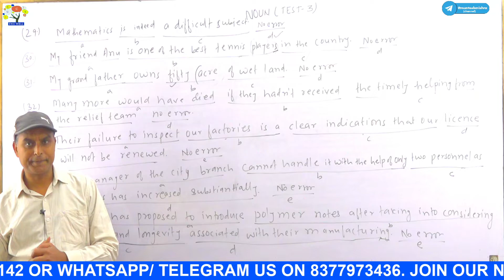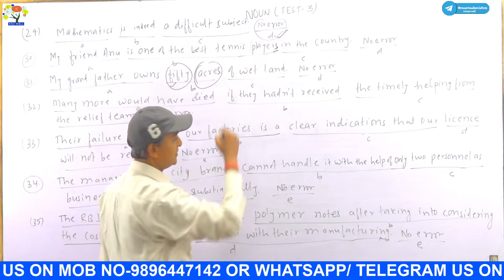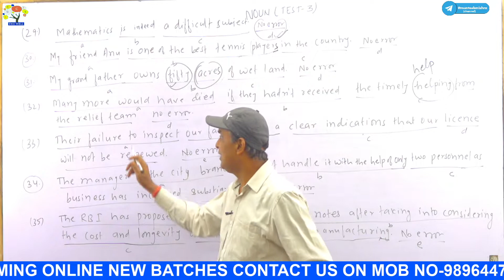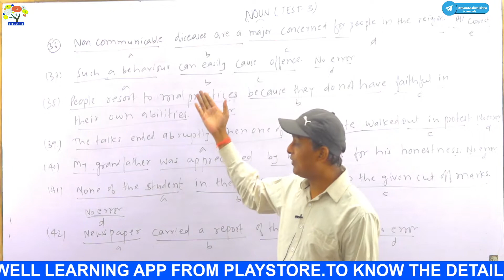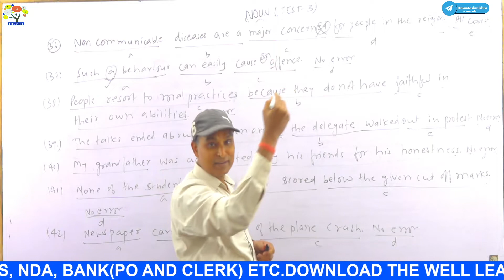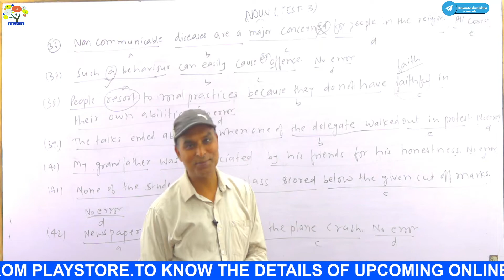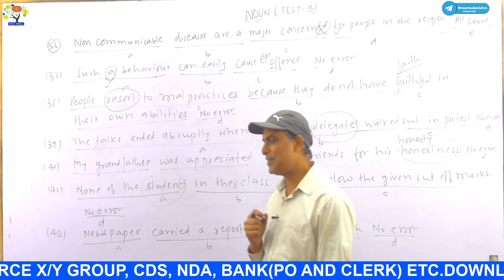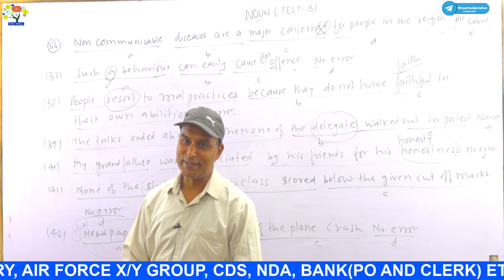Noun Mcqs | Noun Test-3| Noun Previous Year Questions | Muntosh Mishra NOUNMCQS [Hindi] [English]